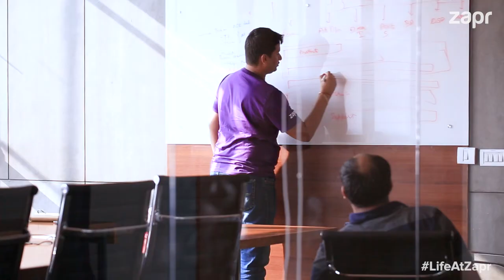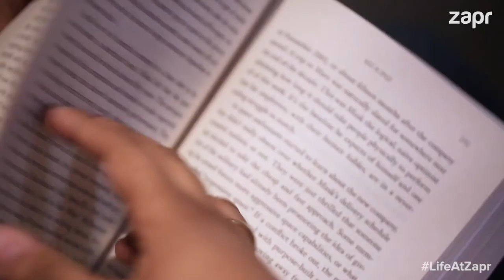LifeAtZapr | Sanket Kabra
Sanket works in the strategy team at Zapr. What makes him take impressive decisions for the company and have a great time at work? Watch him talk about his LifeAtZapr!

Zapr is India's largest media consumption repository which currently solves a million dollar problem.